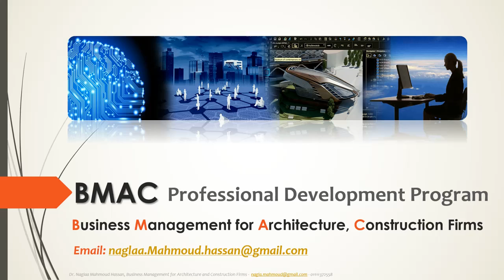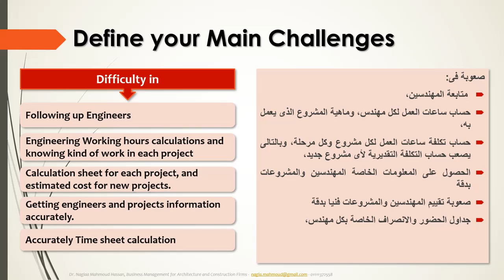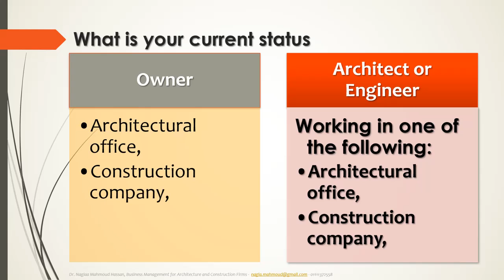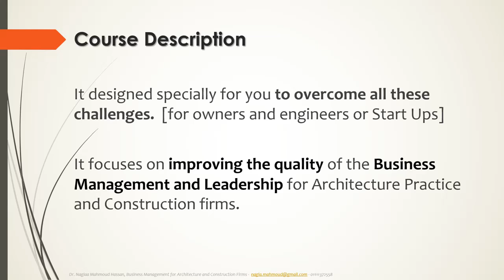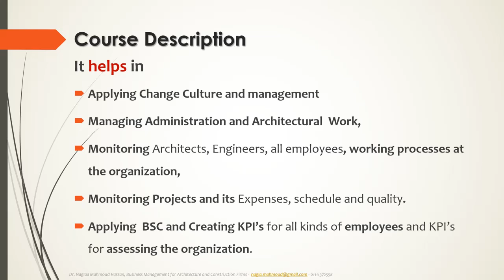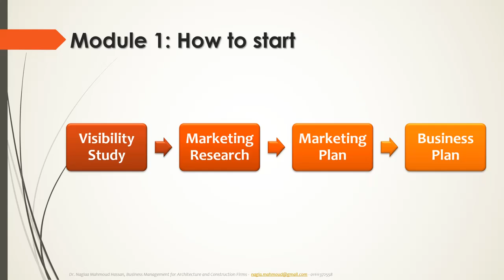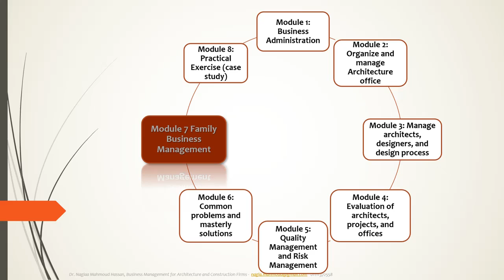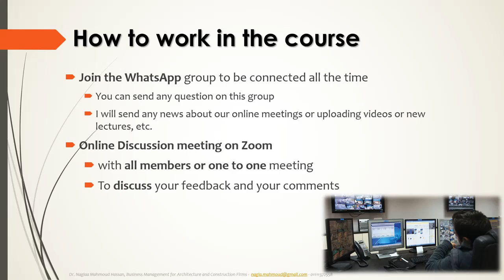002 13 11 2021 Promo BMAC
This video is a promo for the BMAC - Professional Development Program
BMAC - Business Management for Architecture, Construction Firms
Program goals:
Improving the Management and monitoring system in the regular and virtual offices’ Business in a professional way.
Developing the office performance and employees
Raising the profits and sustaining business.
Improving quality management inside the office and on-site.
Reducing correction’s times, and cost, and the number of clients review’s
Increasing office control and easing management system.